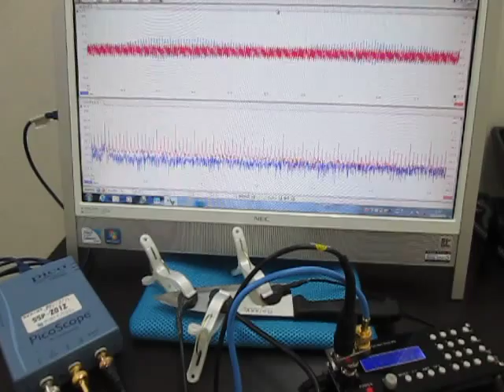超音波実験（超音波加工） Ultrasonic experiments (ultrasonic machining)